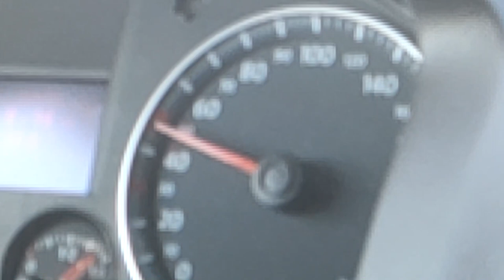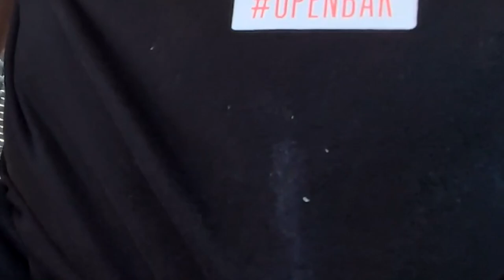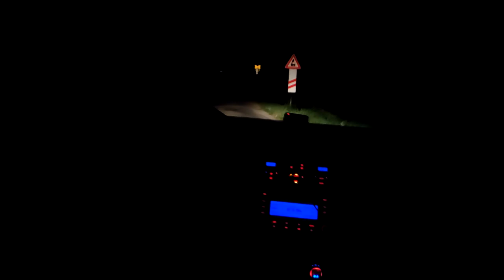NARCIS*VLOG*01-Balinka Fest 2020